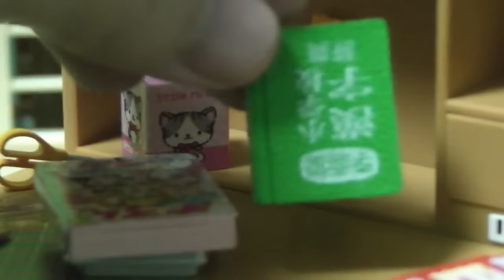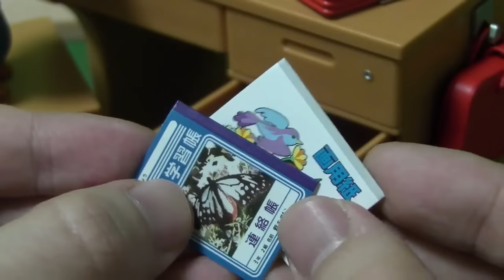뽀로로 장난감 책상놀이 Pororo Toys Desk đồ chơi trẻ em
Pororo Toys Desk 뽀로로 장난감 책상놀이 oyuncak đồ chơi trẻ em